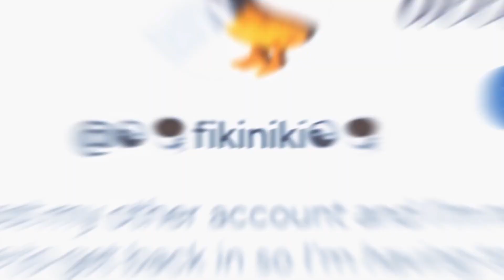The roblox servers are down no offense roblox!